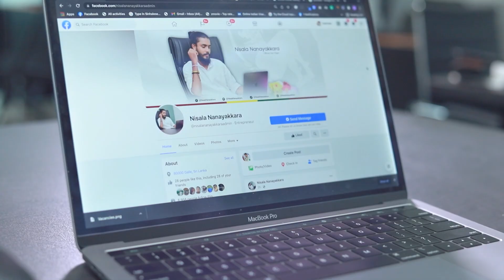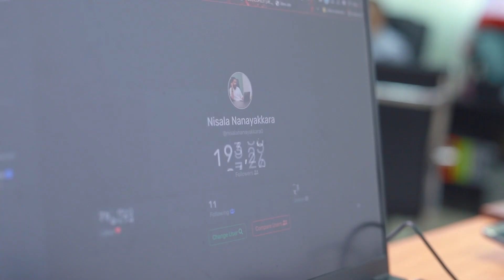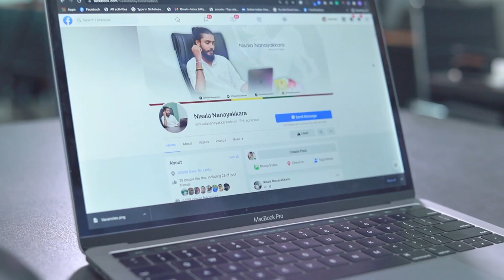අපේ කණ්ඩායම දරන මහන්සිය සරලව සහ කෙටියෙන් | Nisala Nanayakkara